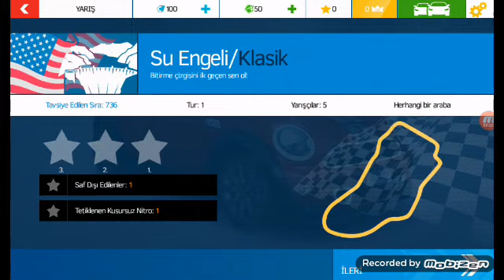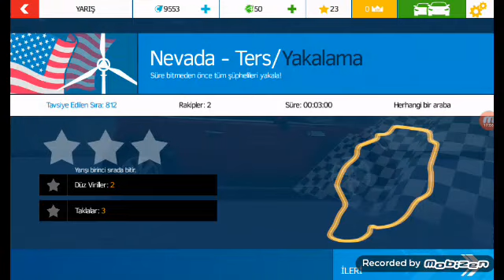Emir han halici